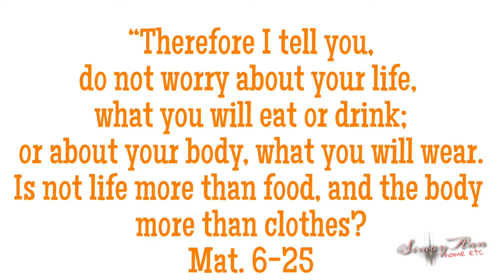PAANO GUMAWA NG POTATO MEAT BALLS| MADALING PARAAN| Simay Ann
Ang gagamitin nating mga sangkap ay mga sumusunod

Grind meat
Potato
Egg
Bread crumbs
Pepper and salt to taste